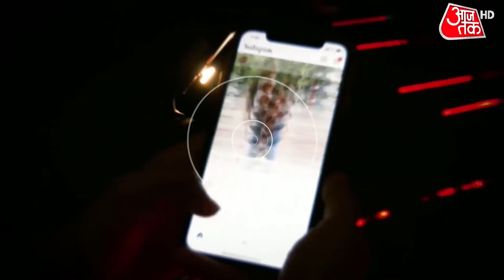Rahul ने Pegasus को राष्ट्रवाद से जोड़ा तो TMC ने अपनाया आक्रामक रुख, देखें BJP ने क्या दिया जवाब ?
पेगासस जासूसी मामला अब विपक्ष का हथियार बन गया है, जिसे वो सरकार पर इस्तेमाल कर रही है.दिलचस्प ये है कि कांग्रेस सांसद राहुल गांधी ने आज सरकार पर हमले में इस बात पर जोर दिया कि सरकार ने नागरिकों के फोन में हथियार डाल दिया है. राहुल समेत पूरे विपक्ष का आरोप है कि संसद में पेगासस जासूसी पर बहस ना करा कर. सरकार सवालों से भाग रही है.